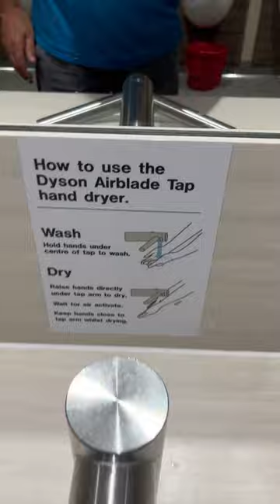Dyson air blade faucet & hand dryer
How to make gobs of money selling your newest contraption to the government… they’d buy anything mainly because your paying for it… and he looks cool